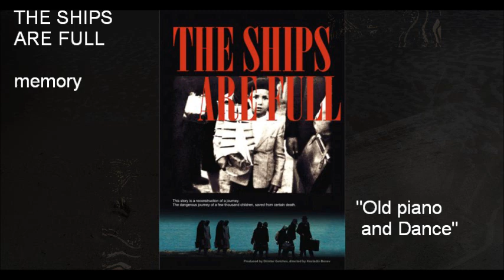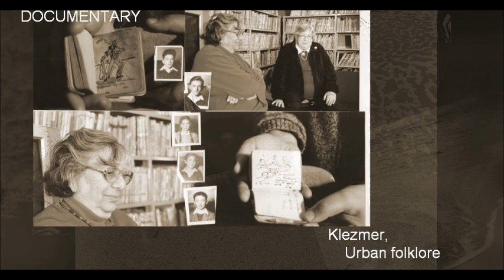THE SHIPS ARE FULL/ Film Music by Nikolai Ivanov OM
THE SHIPS ARE FULL "Old piano and Dance"- documentary film

Film music by Nikolai Ivanov OM
N.I.-piano, keyboards, jembe, programming ,
Ivo Vakavliev-bass clarinet

Nikolai Ivanov OM-a composer, multi instrumentalist, ethno jazz musician and an artist from a latitude- a bridge between the East and the West. Nikolai Ivanov mixes Modernity and different Traditions, works in the space extending between jazz and vanguard, film and improvisation music, electronic styles and esoteric new age. The complete synthesis of expression in which Free Spirit rises is his creative credo. Over 50 films, performances, ballet music, over 20CD, intensive concert activity-from solo multi instrumental performances and 21 years behind the first Bulgarian ethno-ambient group “OM”, through series of international projects Nikolai has played in almost all European countries, in the Far East, Middle East  and Africa. The French film company MK2 in the series “Musique e cinema du Monde” selects Nikolai Ivanov too.